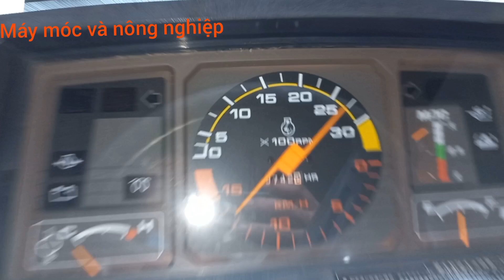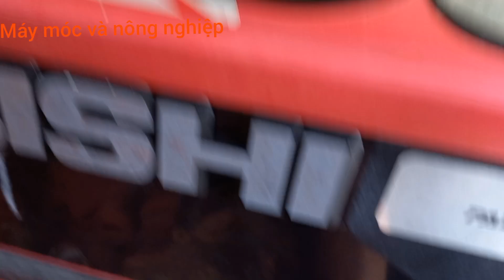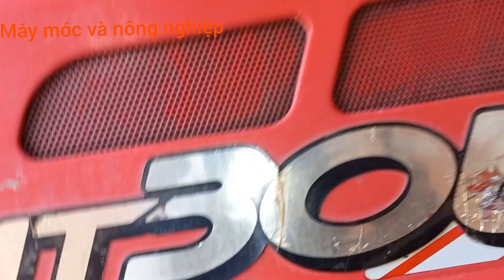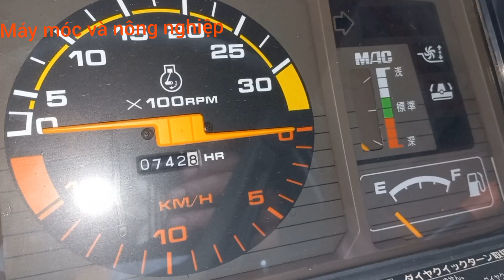cabin máy lanh mitsubishi mt 306 dt 0946288069